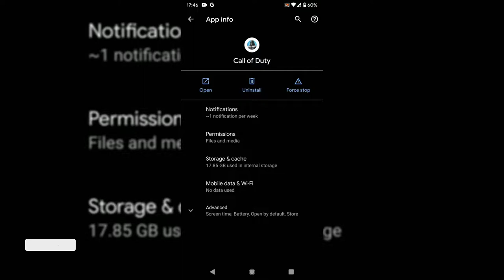18GB For A Mobile Game Too Much | 4 October, 2022 pappa CODm Play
Well The  Mobile Game Is Too Heavy as This is Game Already eaten Over 18 GB of Memory! Too Much Really! But Loving to Play The Game! As this is Always Exciting! Hope You all also Love it!

18GB For A Mobile Game Too Much | 4 October, 2022 pappa CODm Play

pappa 009 -